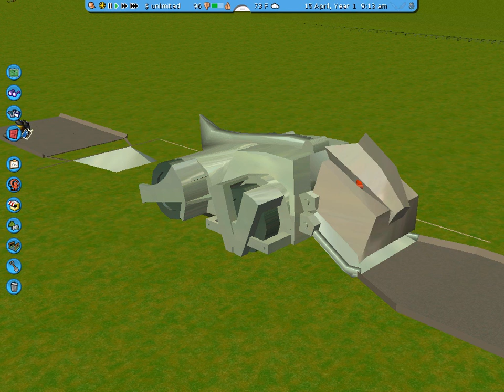James hunt update "growler"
this is "growler" that used to be on the show robot wars, it took me a while to make it, but i think it looks similar enough